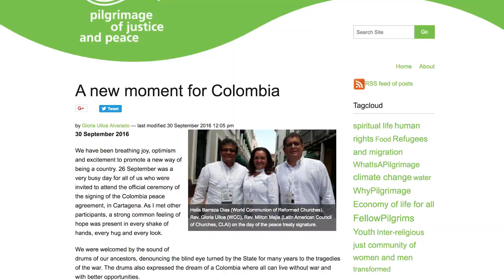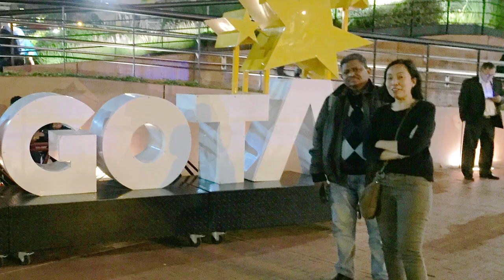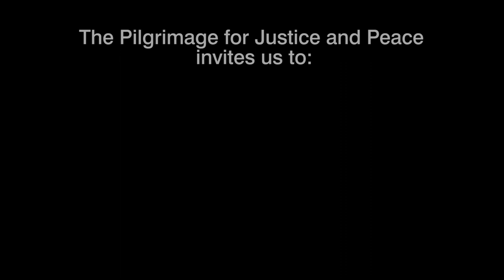We Are Pilgrims: WCC - Pilgrimage of Justice and Peace -Colombia 2018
We Are Pilgrims: The World Council of Churches - Pilgrimage of Justice and Peace -Colombia 2018